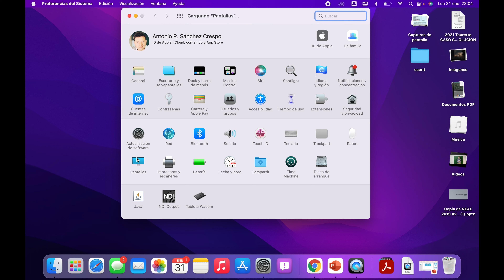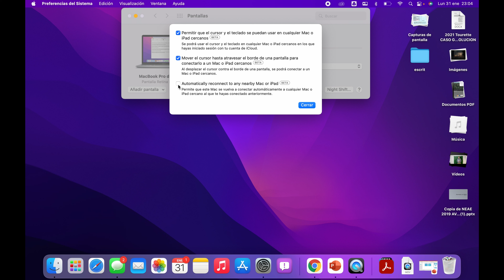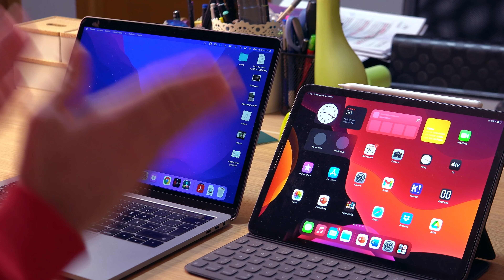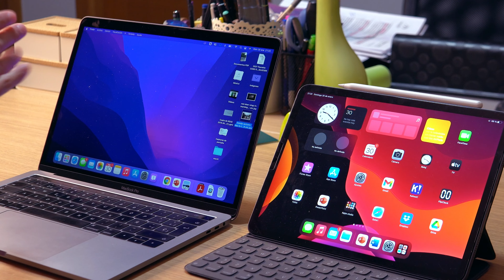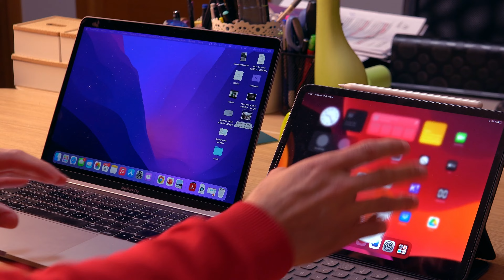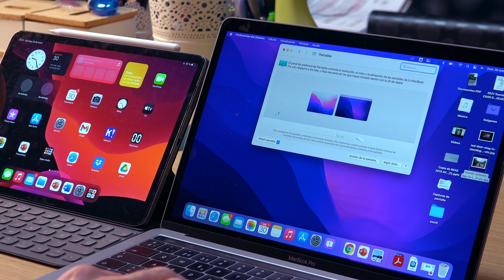💻📲 Control Universal de Apple, INCREIBLE! ¿Cómo activarlo?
Ya tenemos aquí la función Universal Control de Apple, que me ha parecido una PASADA! En el vídeo mostramos cómo activar esta nueva función que está disponible con macos 12.3 y ipados 15.4. El control universal permite, entre otras cosas, deslizar el ratón automáticamente de un dispositivo a otro que tengas al lado como si se tratara del mismo dispositivo (entre dos Mac, dos iPad, de Mac a iPad o viceversa, entre tres dispositivos incluso...)

💻 📱 Modelos compatibles:

MacBook Pro (2016 y posteriores)
MacBook (2016 y posteriores)
MacBook Air (2018 y posteriores)
iMac (2017 y posteriores)
iMac (5K Retina de 27 pulgadas, finales de 2015)
iMac Pro
Mac mini (2018 y posteriores)
Mac Pro (2019)
iPad Pro
iPad Air (3.ª generación y posteriores)
iPad (6.ª generación y posteriores)
iPad mini (5.ª generación y posteriores)

🕙 Capítulos:
1. Control Universal, qué es 00:00​​
2. Instrucciones básicas Universal Control 00:28
3. Activar Control Universal de Apple 01:33
4. Funcionando 2:44
5. Trasladar archivos con Universal Control 04:10
6. Imagen de Mac a Word en iPad 05:21
7. Powerpoint iPad-Mac-iPad 05:48
8. Cómo cambiar de lado 06:56

ipad 9 generacion ipad 2022 universal control beta macos monterey